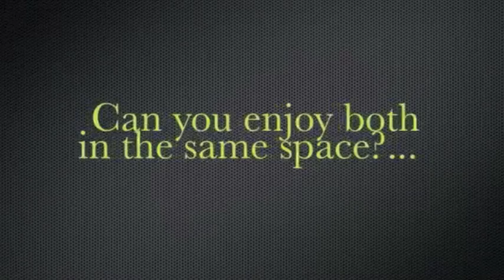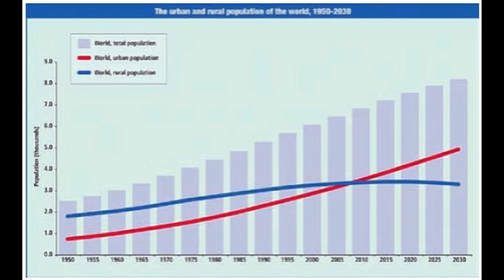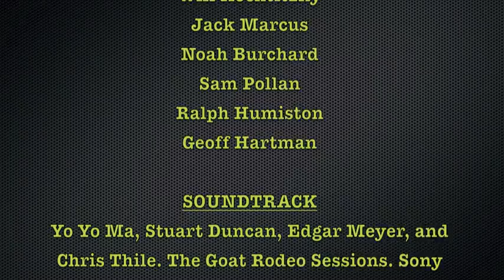BIOPHILIC CITIES: Recoupling the Urban Species and Nature